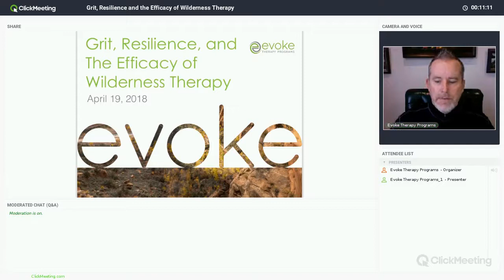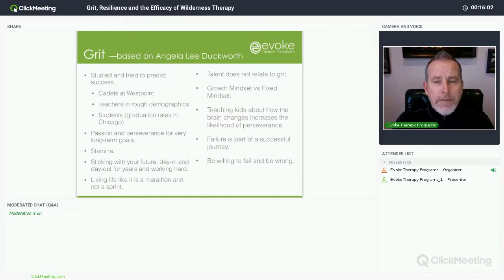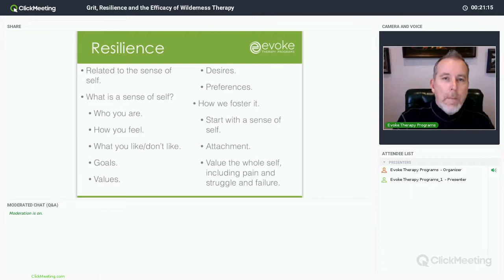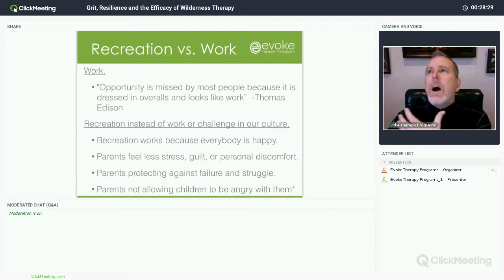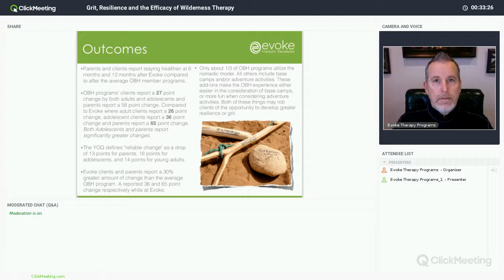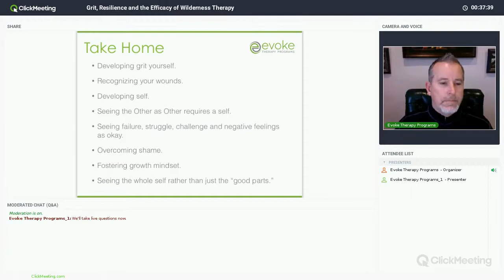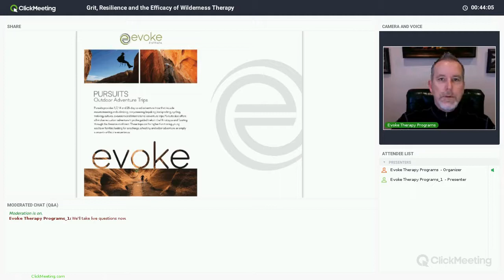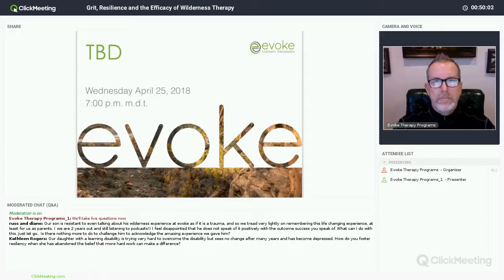Grit, Resilience and the Efficacy of Wilderness Therapy Webinar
Dr. Reedy will discuss the Grit and Resilience and how to foster it in our children. He will also discuss how the nomadic, primitive-living, wilderness therapy can help children develop these traits. He will also discuss the theory of wilderness and the evidence that supports that this model is more effective than adventure models.